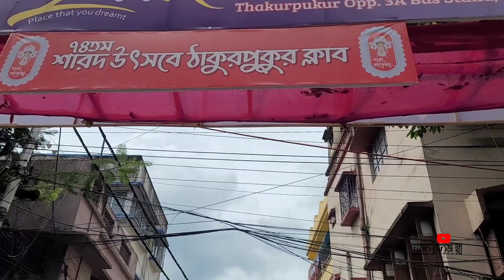দাদুর সাথে আজ ঠাকুর দেখতে বেড়ালও🥰🥰... শুভ বিজয়া দশমী...